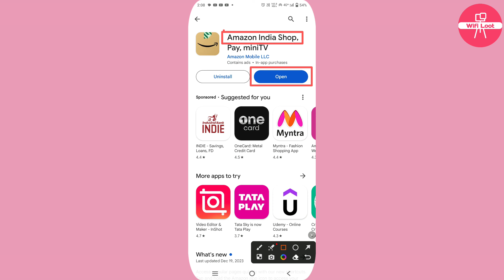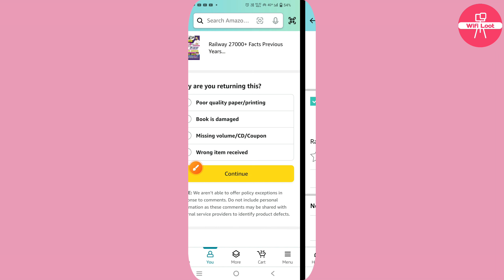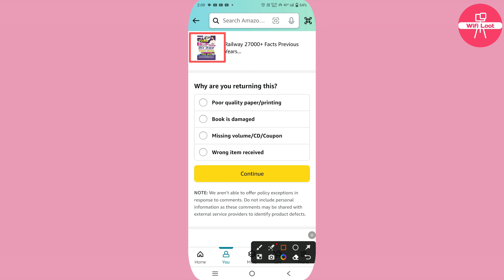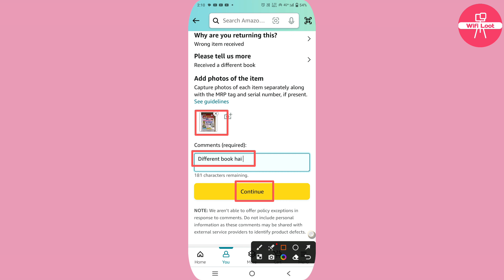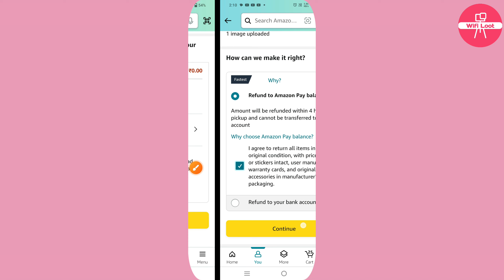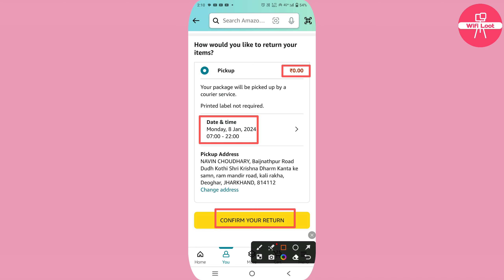amazon me refund ke liye bank account kaise change kare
By,
NAVIN KUMAR

amazon refund bank account change
amazon refund ke liye bank account kaise add kare
amazon me refund ke liye bank account kaise add kare
wifi loot

🚩 Wifi Loot